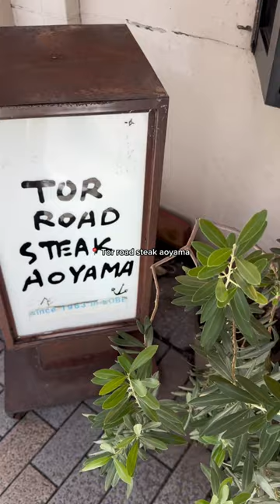📍 Tor road steak Aoyama